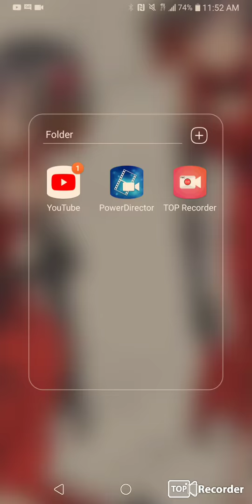Bowling part 2. Screaming people